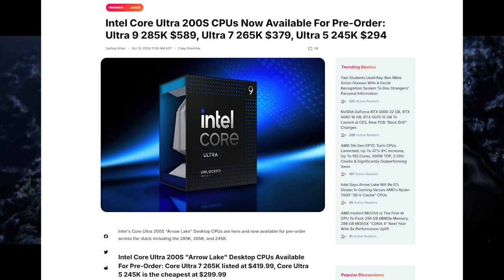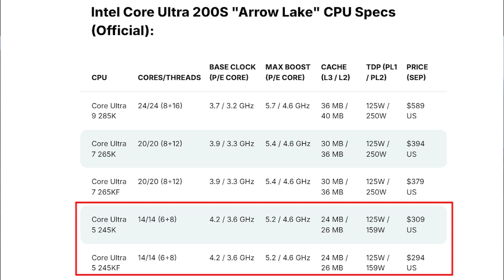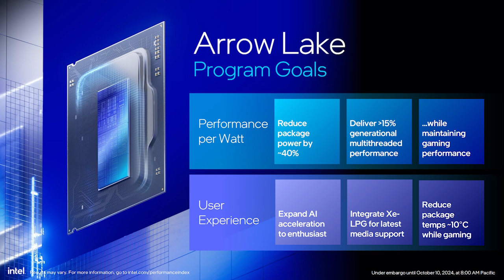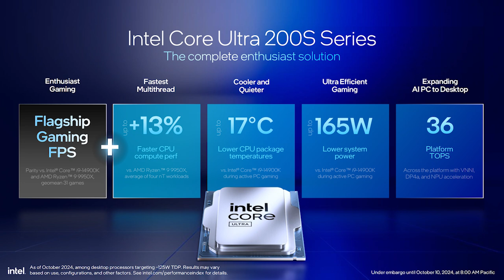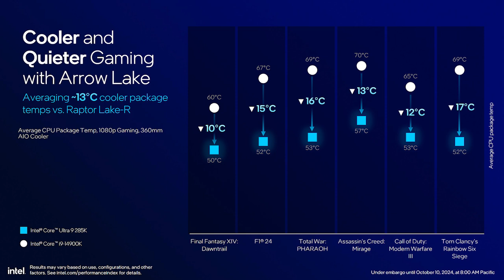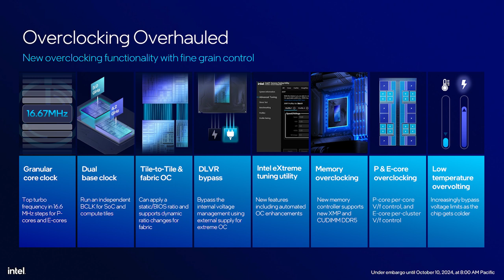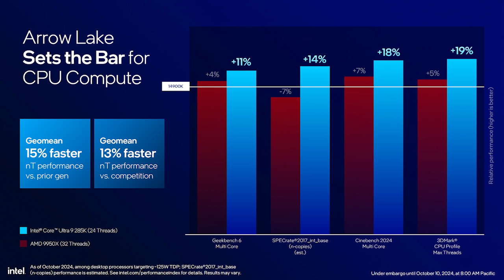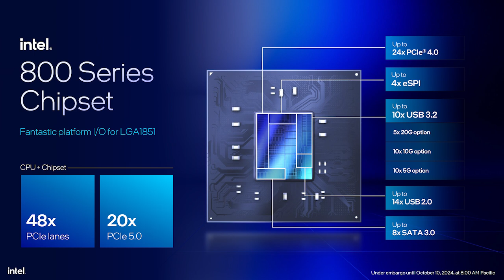Intel is back | Arrow Lake S Desktop Core Ultra 200 | Bangla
Hello friends,
This video is talking about recently announced Intel Arrow Lake S Desktop/ Core ultra 200 series CPUs.
Finally intel back in the track . . .

Arrow Lake specs and pricing  . Tech News, PC hardware, PC tech, Bangla Tech, Technology explained.

Arrow Lake gaming benchmarks , Power Consumption

Arrow Lake Architecture  , Overclocking

CPs Thought:

Intel announced the first five models of its Arrow Lake desktop processors, otherwise known as the Core Ultra 200S series, with prices ranging from the $294 14-core Core Ultra 5 245KF to the flagship $589 24-core Core Ultra 9 285K. The chips will come to market on October 24, 2024. Intel says Arrow Lake brings up to 15% more multithreaded performance, 5% more single-threaded performance, drastically reduced power consumption, and the first dedicated AI accelerator (NPU) in a mainstream desktop chip.
Advertisement

Surprisingly, things aren’t as positive on the gaming side of the equation. Intel says its new flagship Core Ultra 9 285K matches AMD’s flagship Ryen 9 9950X in gaming. However, according to our testing, Intel’s own current-gen 14900K flagship is 8 to 10% faster than the Ryzen 9, meaning Intel’s new Core Ultra 9 285K flagship could be slower in gaming than its own current-gen halo part. Additionally, Intel says that AMD’s fastest gaming-optimized chip, the Ryzen 7 7800X3D, is 5 to 7 percent faster than the Core Ultra 9 285K, but based on our 7800X3D tests and the relative positioning, the gap could be much larger.

Of course, our testing will tell the final tale, and the mid-range processors could offer a stronger value proposition. After AMD’s lackluster gen-on-gen gaming improvements with its mainstream Zen 5 chips and Intel’s lower predictions for the new Ultra 9, Intel’s new lineup makes it look like we’ll have to wait for the looming AMD Ryzen 9000X3D processors for any (potential) gains in top-tier gaming performance this year. That leaves Arrow Lake’s higher performance in productivity applications and drastic power reductions. Intel claims up to a 165W decline in total system power in gaming, resulting in 10C lower operating temperatures on average as the key Core Ultra 200S key selling points.
Advertisement

The Core Ultra 200S series has plenty of other innovations, too. Arrow Lake has new architectural design elements for desktop PCs, including a five-chiplet design that leverages cutting-edge Foveros 3D packaging in tandem with a radically redesigned compute tile that intersperses Skymont E-core clusters among the Lion Cove P-cores. Intel also discarded Hyper-Threading and support for both DDR4 and DDR5 memory like it had with the prior-gen Raptor Lake processors, instead going with only DDR5 while adding support for the new CUDIMM DDR5 modules that boosts easily attainable memory overclocking speeds to DDR5-8000 (and beyond). Intel also has new overclocking knobs for enthusiasts and a new 800-series chipset.

Besides these desktop parts, Intel announced that its Core Ultra H and HX series for enthusiast-class laptops are coming to market in the first quarter of 2025. There’s a lot of ground to cover. We’ll start with the SKUs and move directly to the performance claims, then cover the new architectural components.

ℹ️ Other Sources: